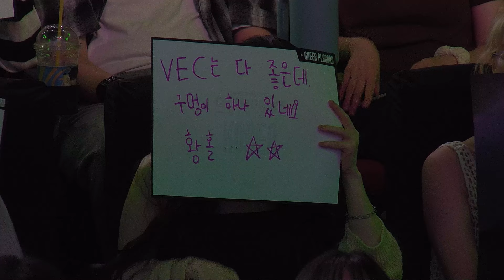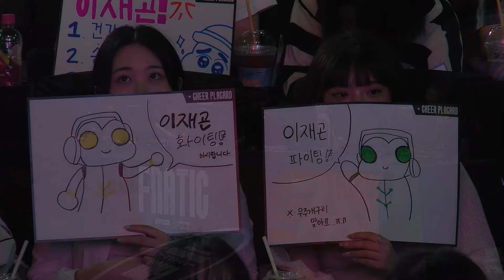FNC vs VEC｜2주차 3일｜OWCS KOREA STAGE 2